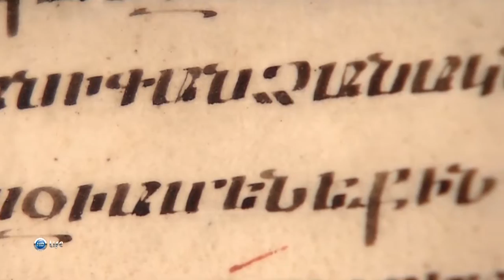AMBERD dance school